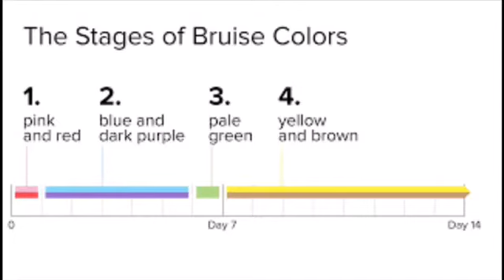Bruises I SVASTHYA 2.0 I Rx31 I Day- 014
First Aid awareness